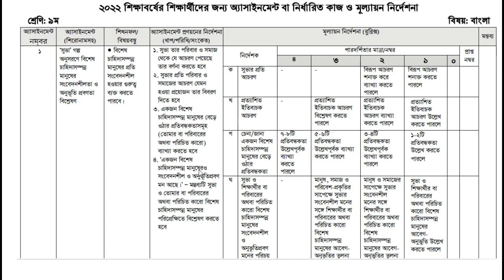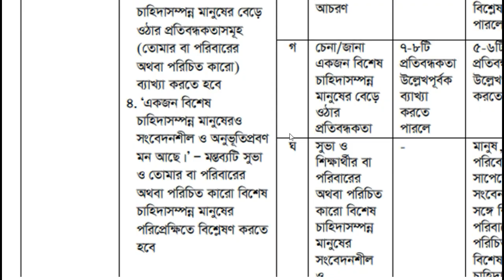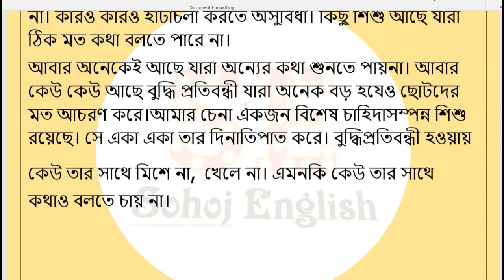CLASS 9 1st week BANGLA Assignment Answer। CLASS 9 বাংলা Assignment।CLASS 9 1st week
CLASS 9 1st week BANGLA  assignment was published . CLASS assignment ISLAM SHIKKHAhas been discussed in this video.

2022 CLASS assignment answer
CLASS 9 assignment 1st week
2022 CLASS assignment
BANGLA২য় সপ্তাহ
BANGLA BANGLA assignment
২০২১ সালের এসএসসি অ্যাসাইনমেন্ট
এস এস সি এসাইনমেন্ট ২০২১
BANGLA BANGLA assignment CLASS 9
CLASS assignment 1st week
Class 10 assignment 2022
CLASS
BANGLAঅ্যাসাইনমেন্ট
assignment Class 10
CLASS assignment BANGLA  1st week
assignment CLASS 9 BANGLA
CLASS 9 assignment
BANGLA
CLASS assignment 2022 bebshay uddok
CLASS assignment 2022 itihas 4
২য় সপ্তাহের এসাইনমেন্ট
CLASS assignment 2022 2nd week BANGLA BANGLA
CLASS assignment 2022 BANGLA BANGLA answer
2022 সালের এস এস সি পরীক্ষার এসাইনমেন্ট
assignment CLASS 9 BANGLA BANGLA 2nd week
CLASS assignment 2022 itihas 2nd week
itihas assignment CLASS 9
এস এস সি এসাইনমেন্ট ২০২১ bebshay uddok
CLASS assignment 2022 itihas
CLASS assignment 2022 2nd week answer
CLASS assignment 2nd week BANGLA BANGLA
CLASS 9 assignment 2nd week BANGLA BANGLA
দ্বিতীয় সপ্তাহের অ্যাসাইনমেন্ট
CLASS assignment 2022 answer
CLASS assignment 2022 2nd week
CLASS 9 2nd week assignment
CLASS 9 assignment 2nd week
CLASS assignment 2022 1st week
CLASS 9 1st week assignment
CLASS 9 BANGLA ISLAM SHIKKHA